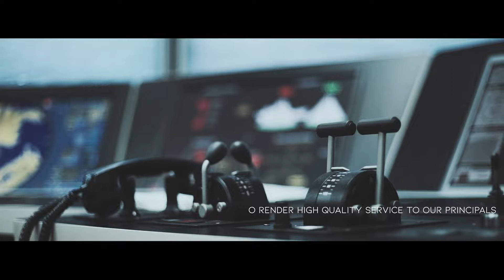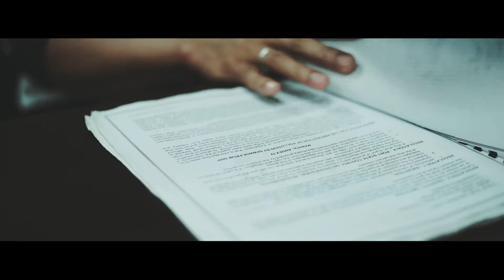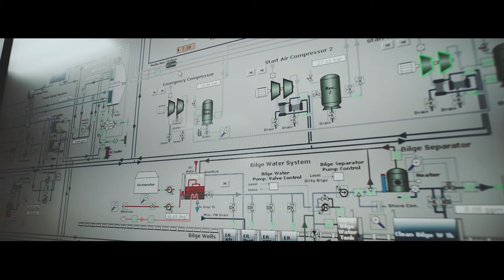Bright Maritime Corp. - IMECC - Seatric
A Video Presentation of Bright Maritime Corp.